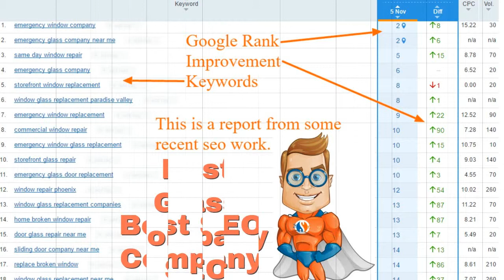Best Glass Company Website SEO Agency Phoenix Arizona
Best Glass Company Website SEO Agency Phoenix Arizona Super SEO Consulting Specializing in Local SEO For window and glass contractors